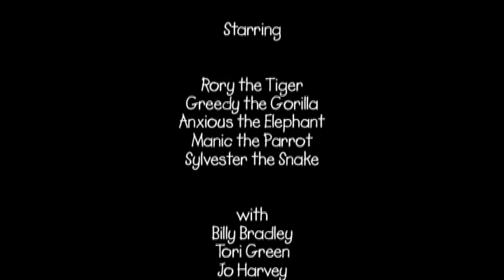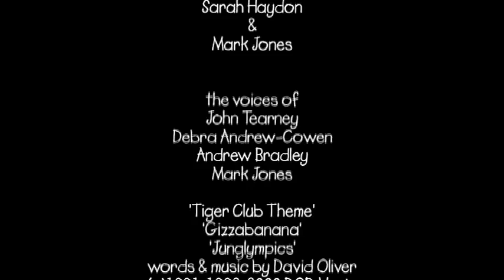ThrowbackThursday Haven Holidays Character Show - Rory's Tiger TV Full Show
Welcome to the Haven Unofficial YouTube channel. Here you will find many different videos from various Haven camps, mainly focusing on character shows, but covering a wide range of different aspects of Haven Holidays.

Welcome to the final episode of ThrowbackThursday. Each week we have brought you an old show from a DVD which Haven has released. From character shows to zoo troop shows to cartoon/animation episodes.

Episode 11 - 'Rory's Tiger TV':

Join Rory, Greedy, Anxious, Manic and Sylvester in this musical extravaganza. Bring back some old memories in the last episode of the ThrowbackThursday series as they sing some of the original songs from the Tiger Club including The Tiger Club Theme and Jungalympics, as well as many others. There is also plenty of other things happening too as part of this Tiger TV episode. Be sure to stick around until the end of this feature-length show to join in with the sing along version of the Tiger Club Theme, where the lyrics appear at the bottom.

Thank you for joining us over the last 11 weeks for our first ever series which was a great success. We have plans for a brand new series, so be sure to like our Facebook page to find out all about it before it comes to YouTube.